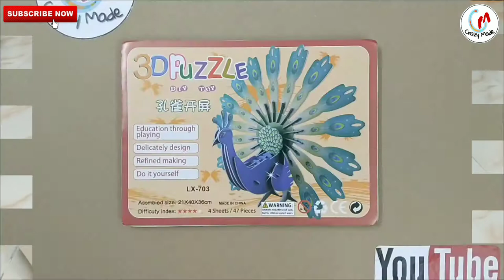Make easy cardboard 3D peacock l 3D Puzzle | 3D Puzzle peacock making | DIY peacock-Crazymade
How to make 3D puzzle peacock

Friends thanks for your support and appreciation

If you like this 3D puzzle making video & many more will be done based on your request.

Team Crazy made

All Credits

You can buy this from Flipkart

Trade Globe Adyo Peacock 3D Puzzle

Acknowledgement

We would like to express our deepest gratitude & thanks to all those who helped us to make this video possible.Video for learning and entertainment purpose only.